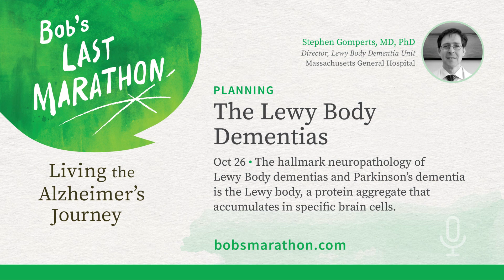EP-52 Lewy Body Dementias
Dr. Stephen Gomperts gives an overview of the Lewy body dementias, the second most common neurodegenerative dementia after Alzheimer’s, affecting some 1.4 million Americans. He explains that there are two clinically distinct but related diseases: dementia with Lewy bodies, also known as DLB, and Parkinson’s dementia. He explains the clinical features, the diagnostic process, and treatment strategies. He advocates a team approach to caring for these complex diseases that affect cognitive, physical, and behavioral functions.

Bob’s Last Marathon • Living the Alzheimer’s Journey
Ten-minute podcasts to help families and friends navigate the unknown in caring for people with dementia. Each episode features firsthand stories from people with personal experience caring for their loved ones, and experts in specialized fields. Topics organized by four categories: planning, living well, community, and challenges. Transcripts and other resources on bobsmarathon.com.